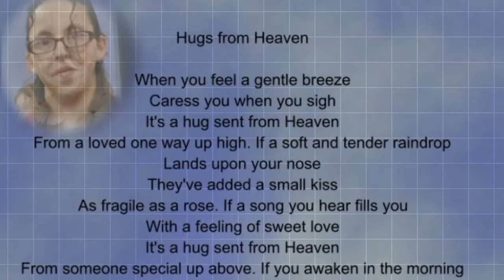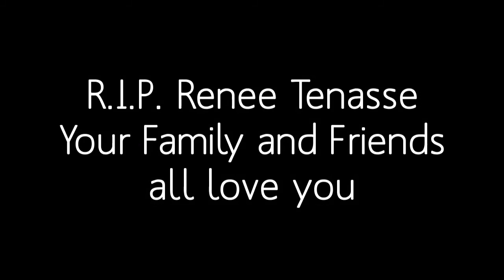RIP Renee Tenasse By Robert Tenasse